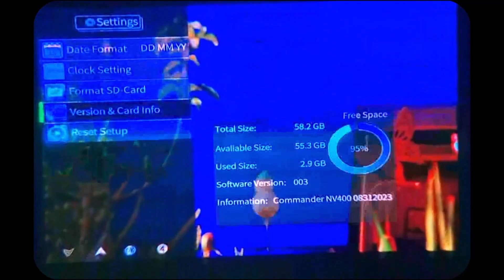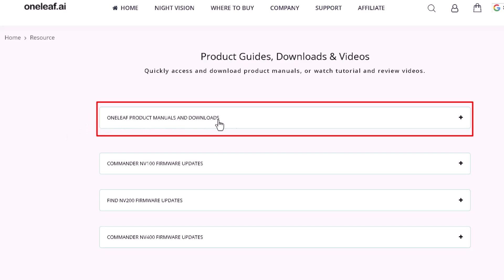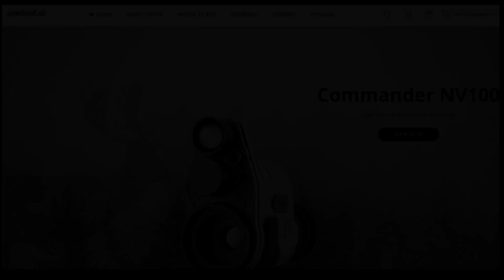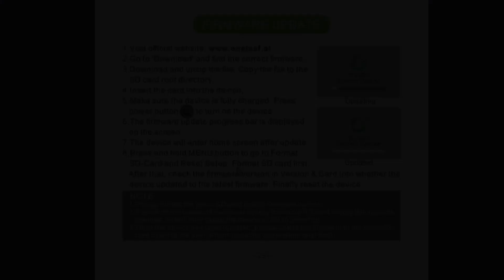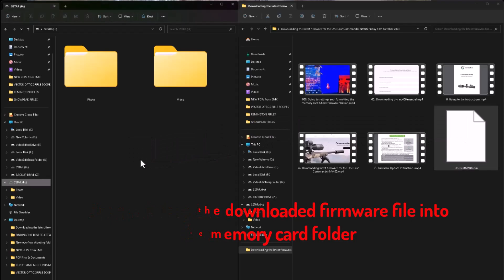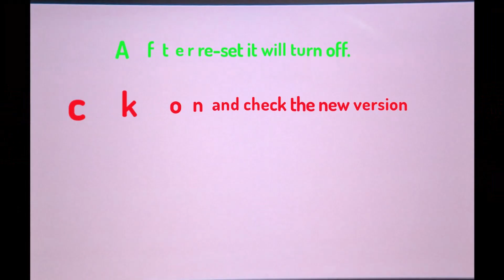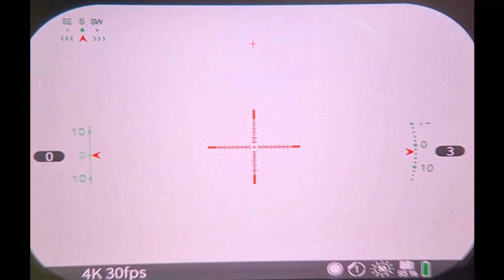Updating the latest firmware on a One Leaf Commander NV400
This is how to update the firmware on a One Leaf Commander NV400. Always check out the firmware updates at the One Leaf ai web-site on a weekly basis to see if new updates to the rifle scope, or any items that you may have with One Leaf. These improve the viewing quality and add new options to your products.